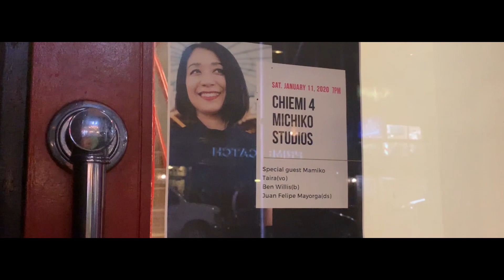Chiemi Nakai(p) Latin Jazz Project with Mamiko Taira(vo) Vol.1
Ben Willis(b)
Juan Felipe Mayorga(ds)

January 11, 2020 at Michiko Studios in NYC

NY在住ラテンピアニストの中井知恵美と申します。 どうぞよろしくお願いします！

2018年からCHIEMI NAKAI YOUTUBE CHANNELを開設しました。
CHANNEL登録をいただけると嬉しいです。

2019年には３枚目のCD”ASCENDANT（アセンダント）”をリリース。
ダウンロードは以下のところからどうぞ。
The 3rd CD”Ascendant” mp3s download is now available as below!

エルアージョ（アオラコーポレーションウェブショップ）

AMAZON JAPAN

2008年にリリースした１枚目のCD『bridges (ブリッジズ)』はこちらでダウンロードできます。
The first CD “bridges” download is now available as below!

2013年にリリースした２枚目のCD『Transformation』はこちらでダウンロードできます。The 2nd CD "Transformation” download is now available as below!

【おすすめ動画】Recommended YouTube Videos

Monk’s Mood

【中井知恵美プロフィール】

私はNY在住のラテンジャズピアニストです。
専門はラテンジャズ、ジャズ、サルサ、キューバ音楽。

２００２年にQueen College Jazz Performance MAを卒業後、NYCの様々なサルサバンド、キューバンバンド、ジャズグループに参加し研鑽を積みました。

２０１０年ごろから自己のグループを結成し、ニューヨークのBlue Noteや Birdlandなどのジャズクラブに出演し、また日本を始め、ヨーロッパ、カナダなど海外で演奏する機会にも恵まれました。

現在までに、オリジナル曲やオリジナルアレンジメントを中心とした３枚のCDをリリースしています。

bridges(2008), Transformation(2013), Ascendant(2019)

【Chiemi Nakai Profile】

Chiemi Nakai moved to New York City to study at the Aaron Copland School of Music at Queens College, where she graduated in 2002 with a Master of Arts in Jazz Performance.

Since then, she had toured Europe with the "New York All Stars Band" (2002) including Latin music stars Jimmy Bosch (trombone), Giovanni Hidalgo (congas), Dave Valentin (flute), Jose Alberto “El Canario” (vocal) and Alfredo de la Fe (violin), and played with her own groups in venues including Blue Note, Birdland, Jazz at Kitano, and others.

Chiemi’s first album “bridges” was released in March 2008 and received the Best Latin Jazz of Award for that year by Latin Jazz Corner. Her second CD “Transformation” was released in 2013.

The 3rd CD “Ascendant” was released on March 22, 2019.